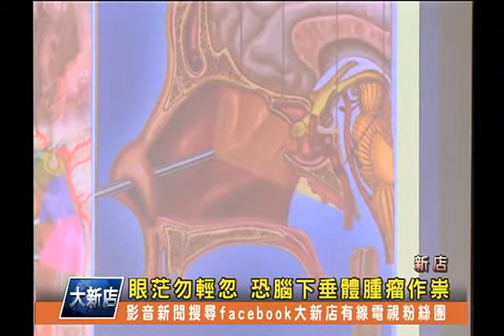1030707【大新店地方新聞】眼茫現象勿輕忽 恐腦下垂體腫瘤作祟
一般人都會將視力衰退、體力不佳當做是老化現象，但其實這些症狀卻很有可能是因為腦下垂體出現腫瘤，壓迫到神經所造成的，一名72歲的王先生就是因為出現了視野缺損，伴隨著身體疲累，甚至後來還出現嚴重嘔吐，到慈濟醫院求診才檢查發現在腦下垂體有個近四公分的腫瘤，所幸在經過鼻腔內視鏡導航手術後，成功摘除，也讓王先生的視線和身體逐漸恢復正常。